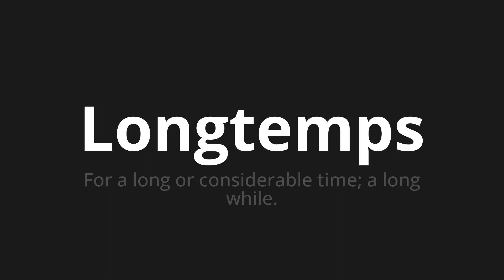How to pronounce Longtemps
Master the Pronunciation of 'Longtemps Which Means long' - which means : For a long, considerable Time;a long while. 📝 with @BaguettePronunciation 🎓🗣️ - [Your Guide to French]

Learn to pronounce 'Longtemps' perfectly in French with our easy and engaging tutorial by @BaguettePronunciation! 📖📽️ In this comprehensive video, we provide you with native speaker examples 🗣️👂 and phonetic breakdowns 🎵 to ensure you get the pronunciation just right.

How to say A long time in French